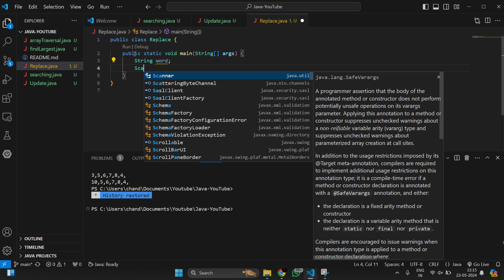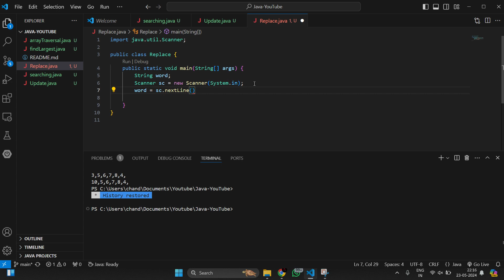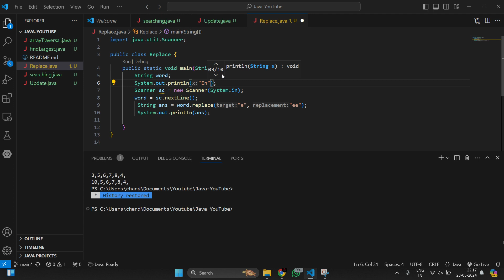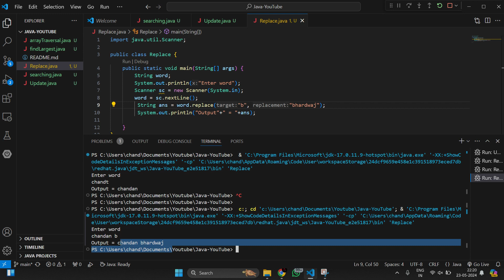Java String replace() method | How to use replaceAll in String in Java in Hindi 2024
Java String replace() Method Explained (For Beginners) - Mastering String Manipulation!
Want to transform your strings in Java? The replace() method is your secret weapon! This video dives deep into this powerful functionality, empowering you to modify, manipulate, and enhance your string data with ease.

Throughout this comprehensive guide, you'll discover:

The Core Functionality of replace(): We'll break down exactly what the replace() method does, how it works with different data types, and its key arguments.
Replacing Characters: Master the art of replacing individual characters within your strings, opening doors for data cleaning, formatting, and customization.
Replacing Substrings: Learn how to target specific sequences of characters within your strings for targeted modification, perfect for data extraction and transformation.
Real-World Applications: We'll explore practical use cases of the replace() method, showcasing its versatility in various programming scenarios.
Beyond the Basics: Explore advanced topics like case-insensitive replacement and regular expressions (coming soon!), unlocking even more powerful string manipulation techniques.
No prior Java experience? No worries! This video is designed for beginners, taking you step-by-step through clear explanations, code demonstrations, and practical examples.

By the end of this tutorial, you'll be able to:

Confidently use the replace() method to modify your strings in Java programs.
Replace individual characters and specific substrings within your strings with precision.
Apply the replace() method to solve real-world programming challenges.
Gain a solid foundation for exploring more advanced string manipulation techniques in Java.